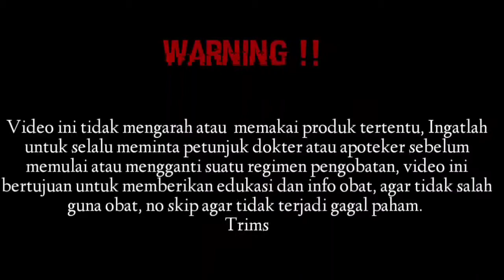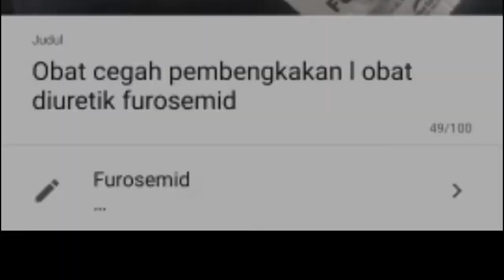Diuretik untuk pengobatan gagal jantung kongestif ( CHF)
Diuretik biasanya diminum 1 atau 2x sehari tergantung pada dosisnya. Sebaiknya tidak menggunakan diuretik

Pada malam hari karena dapat mengganggu tidur, karena teman akan sering buang air kecil.

Temen2 membutuhkan pemantauan dokter secara rutin karena dokter bisa menyesuaikan dosis diuretik Anda berdasarkan seberapa banyak retensi cairan terjadi dan juga hasil dari tes kimia darah. Tes ini harus dilakukan secara periodik, khususnya untuk kadar kalium. Pasien yang memiliki retensi cairan tinggi membutuhkan dosis yang lebih besar dibandingkan pasien yang memiliki retensi cairan yang terkontrol dengan baik.

1. Untuk video pengobatan gagal jantung kongestif diuretik Hidroclortiazid ( HCT)

2. Untuk video pengobatan gagal jantung kongestif
Diuretik Furosemid

Dukung trus chennel ini ya teman-teman 😁